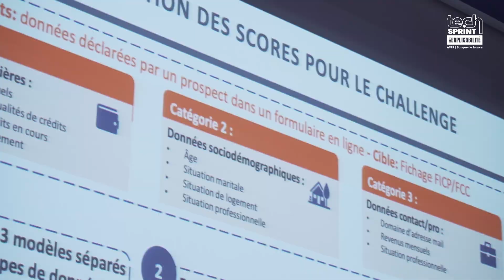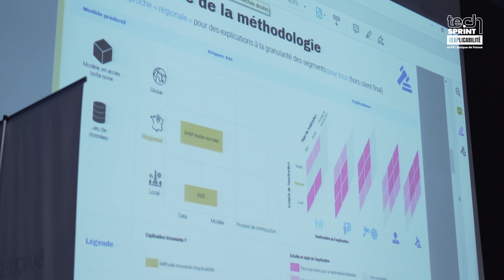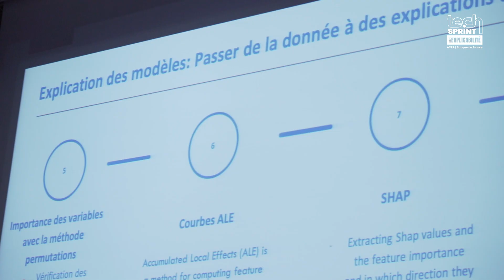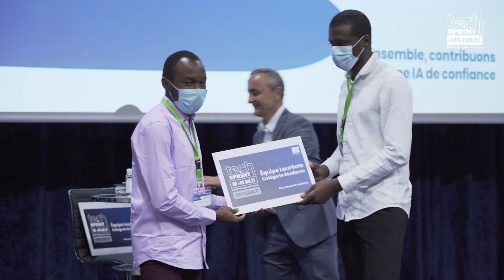Tech Sprint ACPR sur l’explicabilité de l’intelligence artificielle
Le premier Tech Sprint ACPR sur l’explicabilité des algorithmes d’IA s’est tenu en juin et juillet 2021. Ce reportage vidéo retrace l'ensemble de l'événement, couvrant les deux éditions (professionnels et étudiants) : les journées de hackathon proprement dit, la restitution des travaux et la récompense des meilleurs travaux.

0:00 Introduction par l'ACPR
2:08 Le mot des Concepteurs
3:37 La parole aux Analystes
5:39 Jour J : le Défi
6:12 Les restitutions (J+1)
7:45 Les équipes lauréates
8:56 Point de vue du Jury
9:43 Le Tech Sprint en un mot